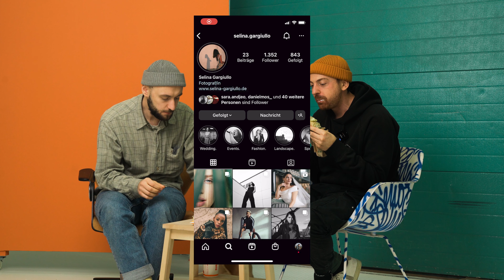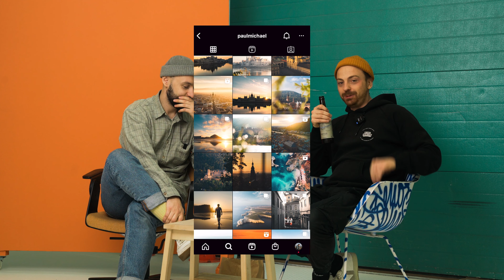DJI Avata bringt Niko in den Knast & Oli zerlegt die Rumors von Sony A7CII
Willkommen zu deiner "Safe-Zone" für Foto Nerds!

Niko und Oli sind wieder mal im Studio Portazul und quatschen ausführlich über alle Drohnen Crashs von Niko und Oli zitiert die neues Sony Rumors.

Schreibt uns gerne auf Instagram für Feedback.